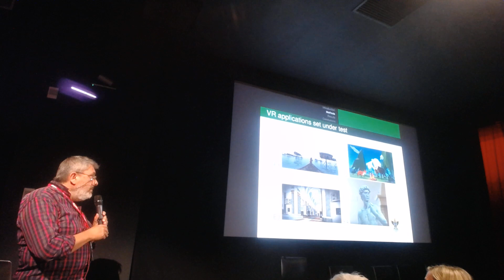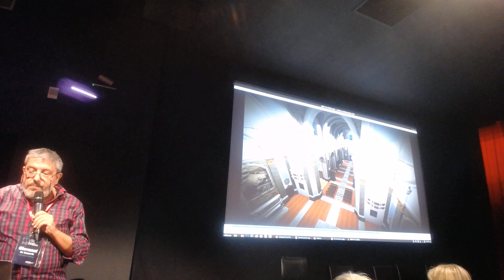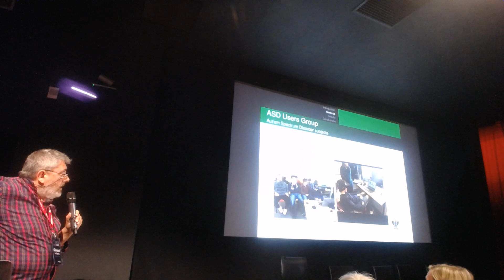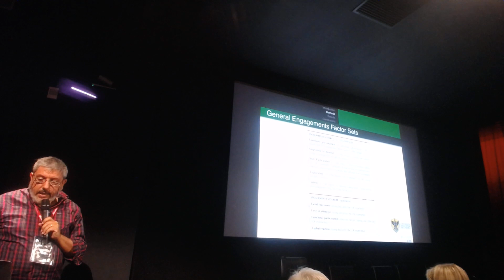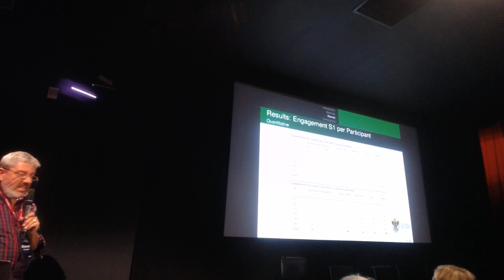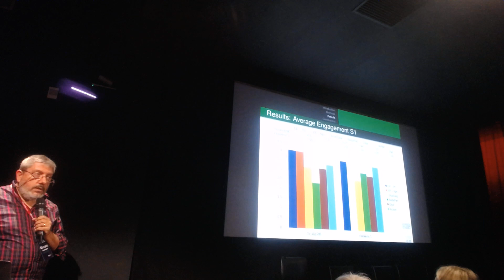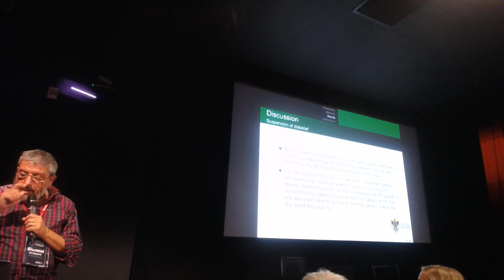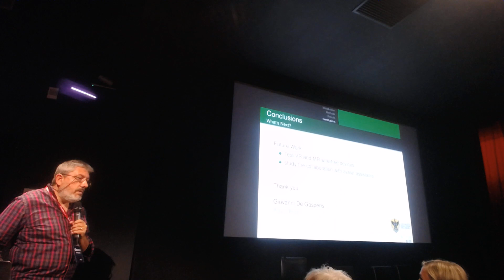Session 09: Immersive applications: what if users are in the autism spectrum? An experience of...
Immersive applications: what if users are in the autism spectrum?  An experience of headsets engagement evaluation with ASD users

Laura Tarantino (Università dell'Aquila); Giovanni De Gasperis (DISIM, Univ. L'Aquila); Tania Di Mascio (DISIM, University of L'Aquila); Maria Chiara Pino (University of L'Aquila)